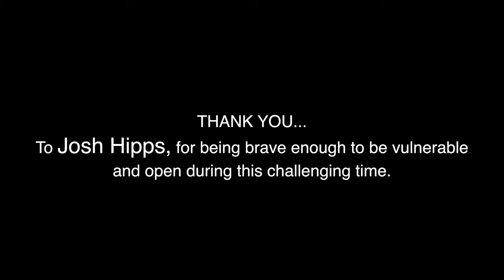HIV - Discharge from U.S. Air Force: Josh Hipps Interview - Part 2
2nd Lieutenant Josh Hipps of the Air Force was recently diagnosed with HIV, December 7th of 2018. I had the good fortune of meeting Josh and he told me about the HIV positive people being discharged from the Air Force because of their status. Little did he know that he would soon be threatened with the same. Josh agreed to Skype chat with me about his situation and the struggle to find equality for those with HIV in the military.